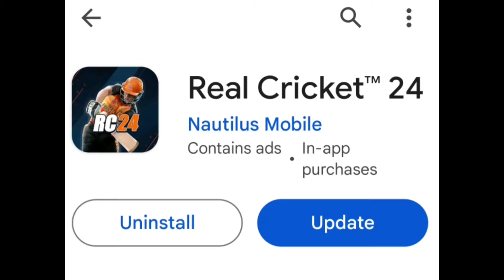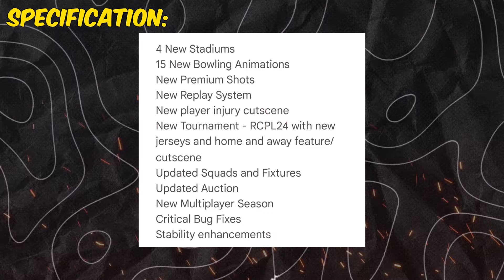😯BIG TWIST⁉️REAL CRICKET 2024🔥VERSION 1.7-RCPL24 AND AUCTION💥GAME UPDATES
INTHA VIDEOLA RC24 RECENT UPDATE PATHI SOLLIRUKEN PATHUTU UNGALODA KARUTHA COMMENTLA SOLLUNGA